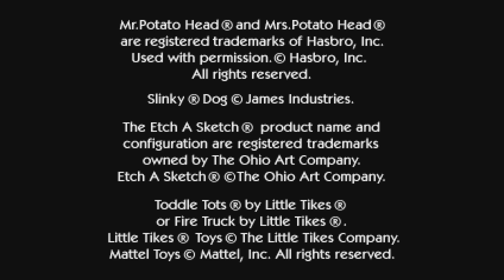Disney/Pixar Toy Story 2: Buzz Lightyear to the Rescue!_10th Level Elevator Hop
Toy Story 2 : 10th Level Elevator Hop